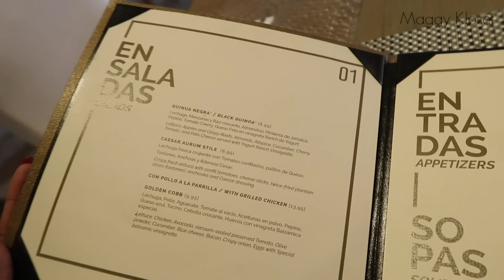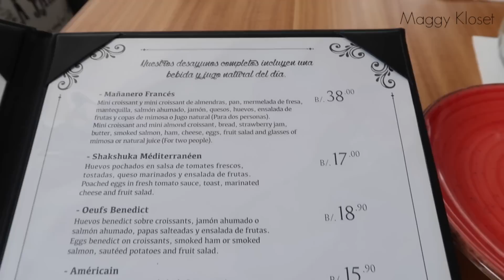J'AI ENCORE QUITTÉ LE CANADA? MA NOUVELLE VIE AU PARADIS, J'AI UN LOFT PENTHOUSE ⎮Maggy Kloset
Début d'un nouveau chapitre de ma vie...
Ce que je porte
RAW HAIR
Taille 18"
Densité 180%
Bonnet Lace Front

Il faut toujours commencer avec la gamme Éclat Suprême avant de passer à la gamme Brillance Ultime. Voir les vidéos de présentation et d'explication des gammes ici